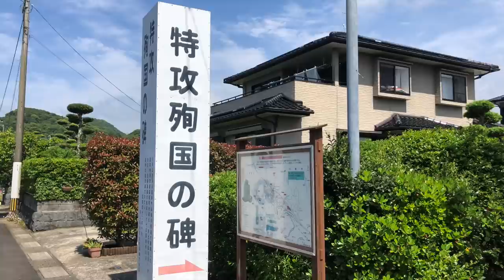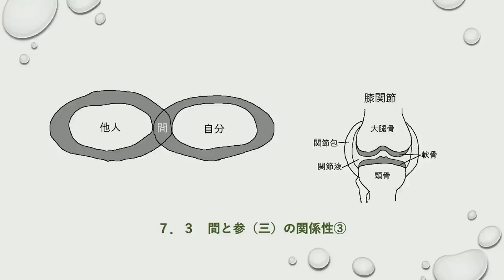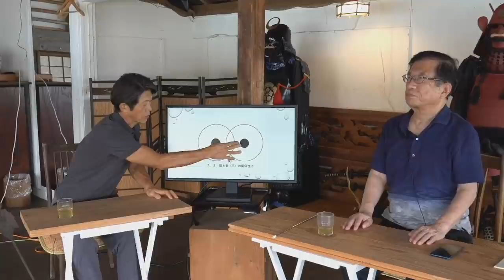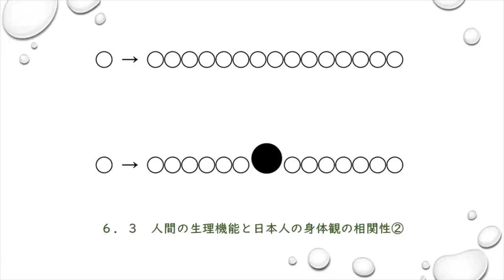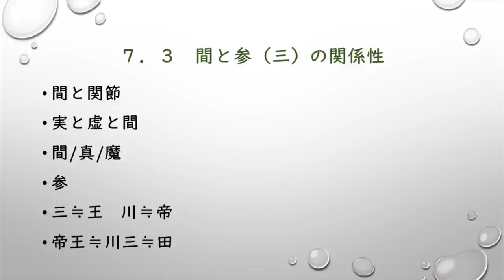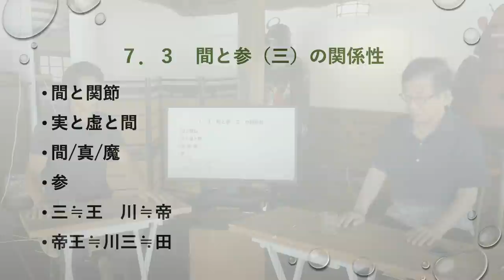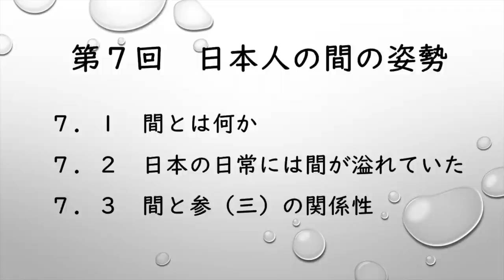【公式】武田邦彦の「ホントの話。」番外編・深い話 テーマ：人間の姿勢 ７.日本人の間の姿勢（ 2020年１１月１３日放送）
日本人が古来より育んできた文化や精神性を、言葉や、身体（健康）、食生活や、人間関係、神様のこと、自然のことなど、様々な視点から語り合う番組です。

■人間の姿勢（全10回）

７）日本人の間の姿勢
7-1．間とは何か？
7-2．日本の日常には間が溢れていた
7-3．間と参（三）の関係性

‹ゲスト›
片山賢さん
姿勢研究家。シセイプラネット・姿斉塾代表。
姿勢均整専門学校（現：東都リハビリテーション学院）本科卒
呉竹鍼灸柔整専門学校（現：東京医療専門学校）本科卒。
整形外科医・内科・姿勢教室等において約40年間/のべ20万人を越える
姿勢改善指導の実績をもつ。

一般財団法人姿勢学術協会指定 姿勢教育機構 姿斉塾にて
姿勢育成講師の育成およびテキスト作成を兼任。

主著『自然な姿勢の斉えかた』2010年（電子書籍化2011年）

一般財団法人姿勢学術協会は
「すべては姿勢からはじまる」を合言葉に、
人々の保健や健康増進に役立つ
適正な静的姿勢／動的姿勢のあり方の研究や
普及活動を国内外で行っています。